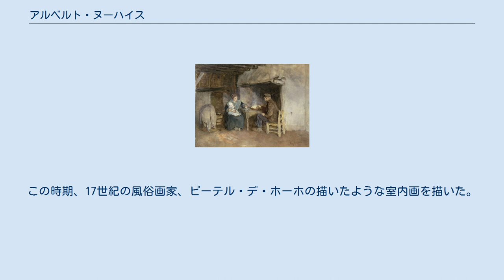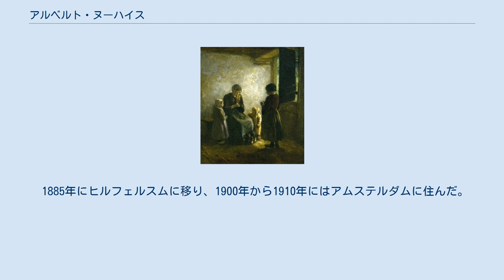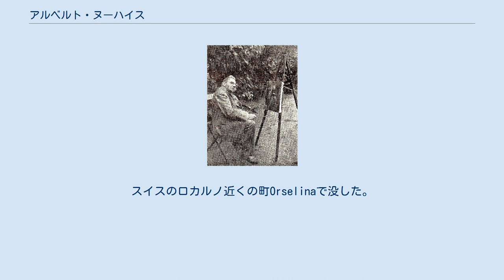アルベルト・ヌーハイス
アルベルト・ヌーハイス（Johannes Albert Neuhuys、1844年6月10日 - 1914年2月6日）はオランダの画家である。
オランダの北ホラント州の、ラーレンに集まった画家たち、「ラーレン派」を代表する画家である。
 ユトレヒトに生まれた。
1858年から1860年までユトレヒトの美術学校で学んで、ユトレヒトの版画出版商、Van de Weyerで働いたが、2年後版画商は破産し、その後、画家となることにした。
王室の奨学金を得て1868年から1872年までアントウェルペン王立芸術学院で学んだ。
この時期、17世紀の風俗画家、ピーテル・デ・ホーホの描いたような室内画を描いた。
 1872年にアムステルダムに移り、ヨゼフ・イスラエルス、アントン・モーヴやウィレム・マリス、ヤコブ・マリスのマリス兄弟らと知り合った。
1876年にデン・ハーグに移り「ハーグ派」の画家として活動した。
 デン・ハーグが都会化することによって、「ハーグ派」の人々の絵画のテーマとして魅力を失った後、イスラエルスからラーレンの景色のすばらしさを教えられ1880年代のはじめにラーレンに移住した。
2年後にモーヴがラーレンに移ってきた。
その後、ヘイン・ケファー(Hein Kever)、ステーリンク(Willem Steelink)、ファルケンブルグ(Hendrik Valkenburg)といった画家がラーレンに集まり「ラーレン派」と呼ばれる画家集団が形成された。
ノイフィスは農民や、職人の生活を描いた。
「ラーレン派」の画家には風景画を主に描く画家も多い。
 1885年にヒルフェルスムに移り、1900年から1910年にはアムステルダムに住んだ。
1910年にスイスのチューリッヒに移ったが、春と秋にはラーレンを訪れ続けた。
スイスのロカルノ近くの町Orselinaで没した。